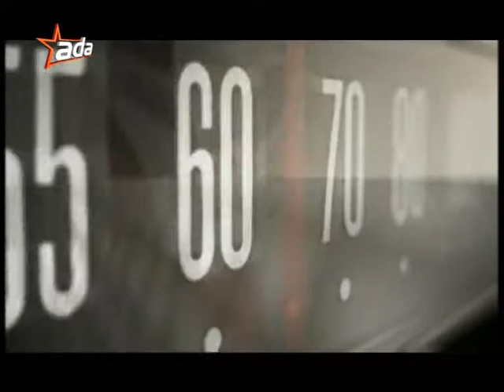RADAR RESAT İLE GÜNDEM ÖZEL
Ekonomist Radar Reşat, Ada Tv'de yayınlanan Gündem Özel'e konuk oldu.Reşat, Star Kıbrıs Genel Yayın Yönetmeni Cüneyt Oruç'un sorularını yanıtladı ve gündeme ilişkin çarpıcı açıklamalarda bulundu.